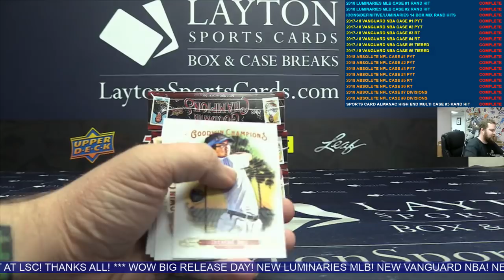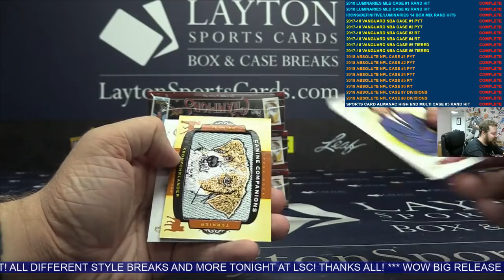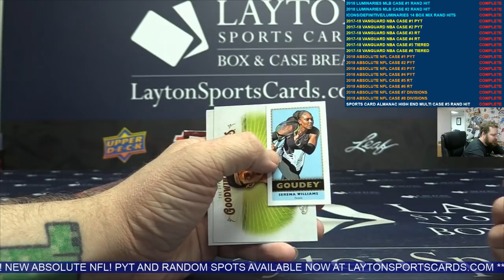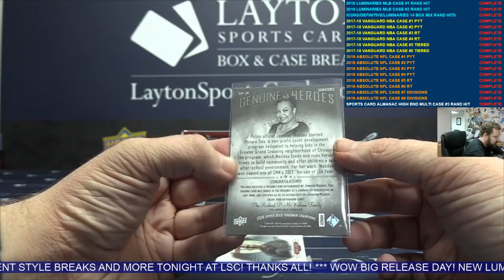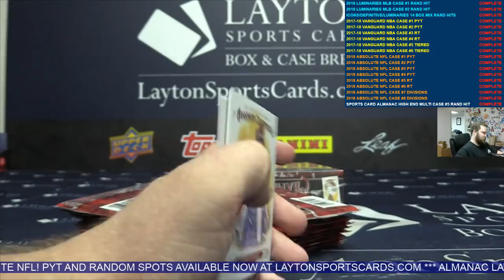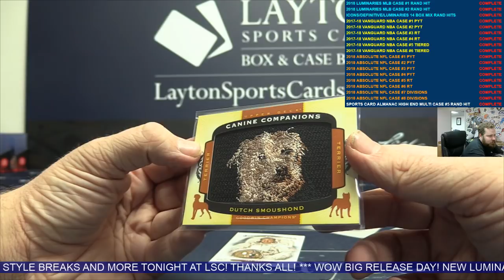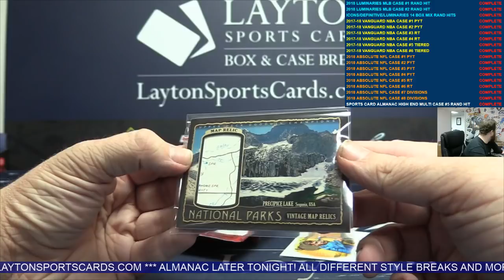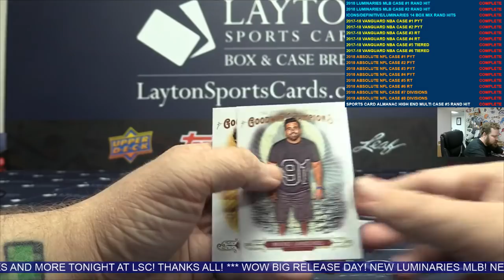2018 UD Goodwin Champs 4 Box Break for Michael V